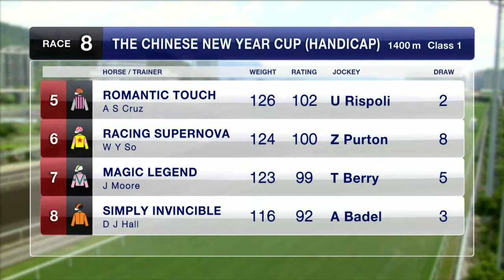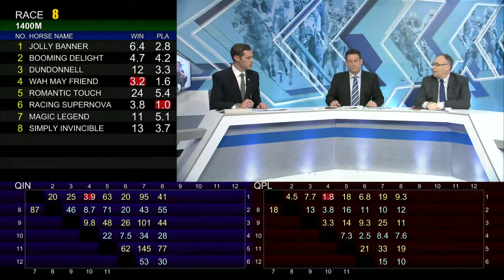[Racing To Win] 17/18 #48 Sha Tin - Turf A Course meeting on 18 Feb (Race 8)